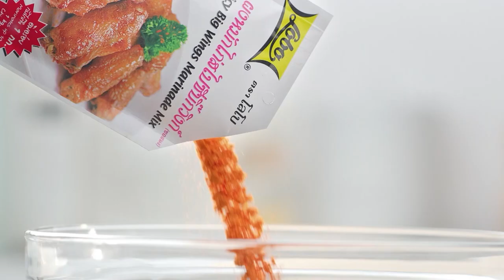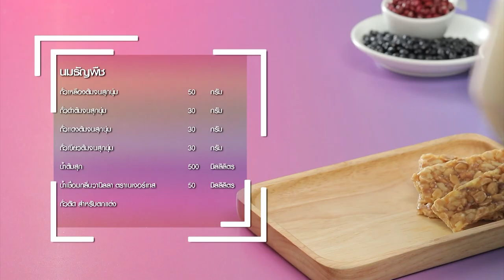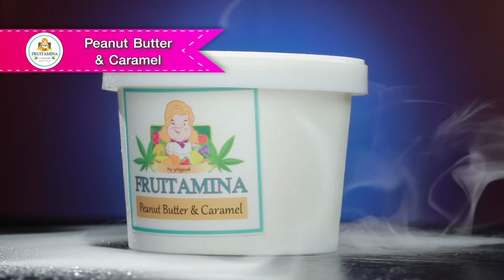"นานา VS เท็ดดี้" เป่ายิงฉุบทำเมนู ชีสเค้กหน้าไหม้ FOOD FIGHTO | EP.143 [2/3]